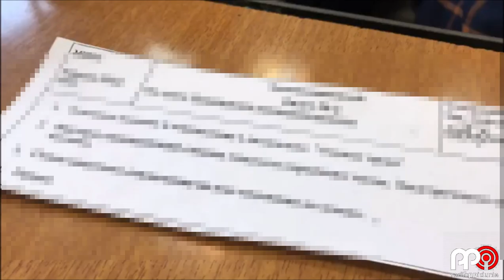RPD's VLOG - MENENGOK KESEHARIAN SK EDO DI RUSSIA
Tau gak sih Sobat ppi kalo ujian di perkuliahan Rusia itu bisa langsung tau hasil ujiannya hari itu juga? Keren banget kann!! Kita jadi bisa langsung ngeplaning kedepannya mau ambil Modul itu lagi atau engga dan yang pasti bakal nyaman dan tentram juga liburannya. Nah masih penasaran juga kuliah dirusia kayak apa? Atau bahkan penasaraan sama sobat Kru Edo yang rajin tampil dibalik layar Radio PPI Dunia?
Yuk simak Video nya, sobat ppi bakalan diajak sobat Kru Edo Muter Muter sampe Muter lagi. Haha
Soo happy watching!

Info tentang Sobat Kru Edo

Bachelor at Moscow State University of Railway Engineering

Penasaran dan Ada pertanyaan seputar kuliah diluar negeri? Dengerin terus penyiar kece kita dari penjuru Dunia di

Dapatkan aksesoris kita juga limited Edition di
Gerai RPD

Suara Anak Bangsa
Satu Cinta, Satu Indonesia